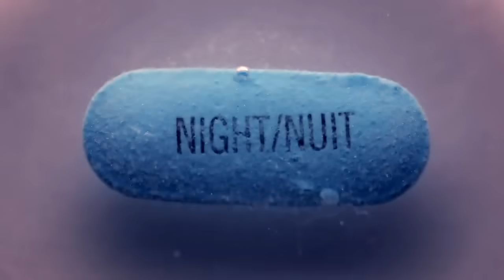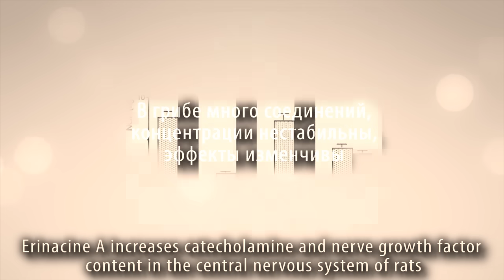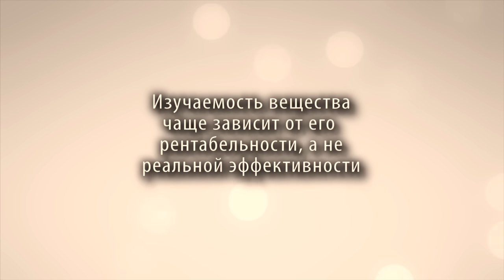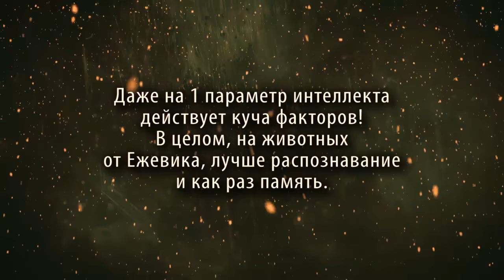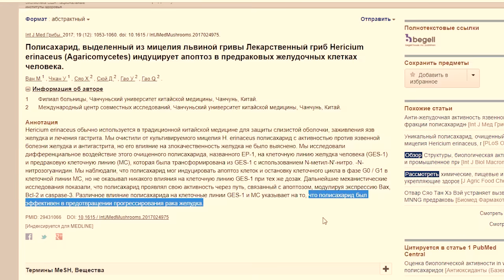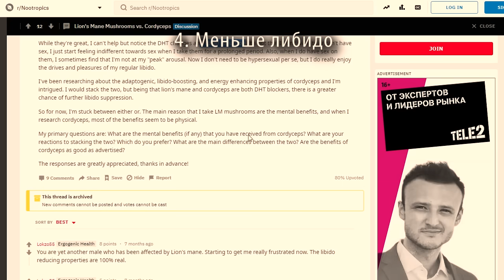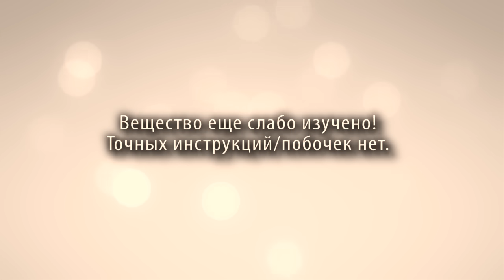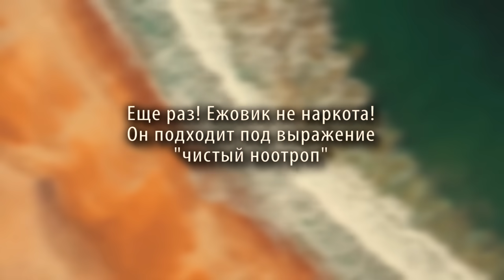Что Может Ноотропный Гриб [Lion's Mane]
Вероятно, самый хайповый ноотропный гриб последнего года - Ежовик Гребенчатый или гриб "lion's mane". Он легален, не вызывает никаких измененных сознаний, в чем же его фишка?

Содержание:
0:00 - Start
1:14 - Эринацины
2:24 - Ноотропный эффект
4:07 - Миелин
5:13 - Отзывы об Ежовике
6:05 - Курс / Дозировки
7:06 - Итог

Треки:
Graham Blvd - Come and Get Your Love
Brazzaville - bosphorus